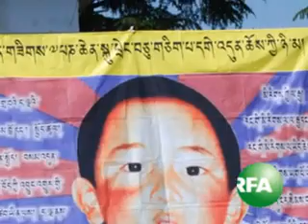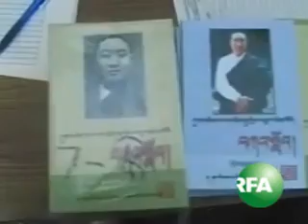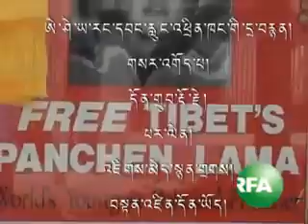VoicesFromHimalaya Channel - 20th birthday of the Panchen Lama